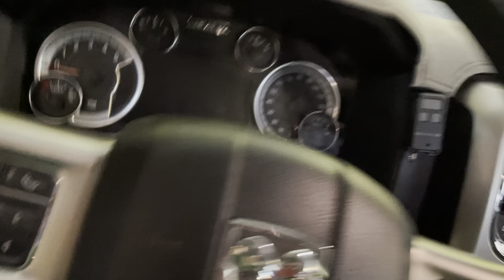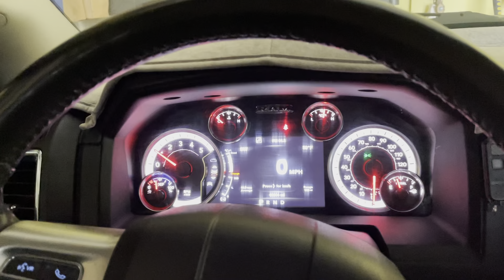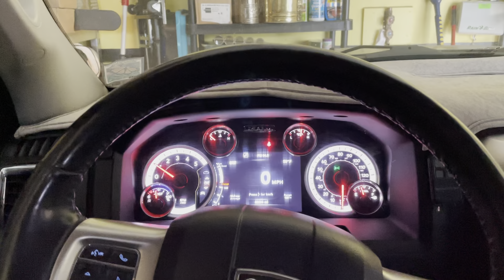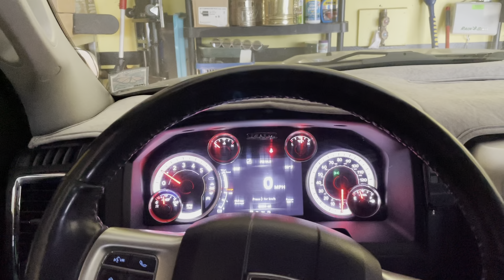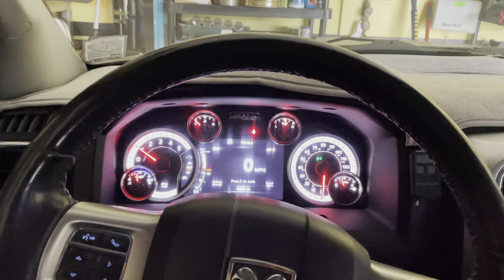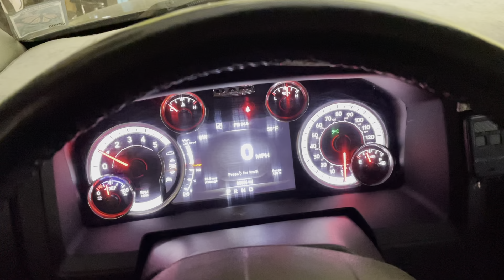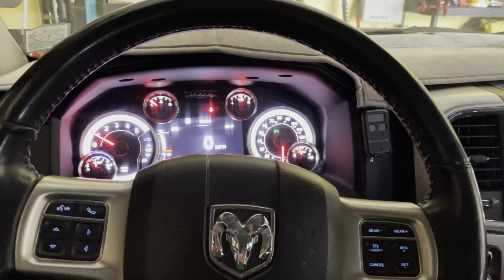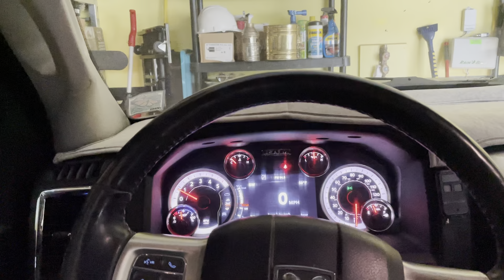🔺НЕ выходите ДЕВОЧКИ ЗАМУЖ за Американца..ЕСЛИ вы не ГОТОВЫ К.. #546